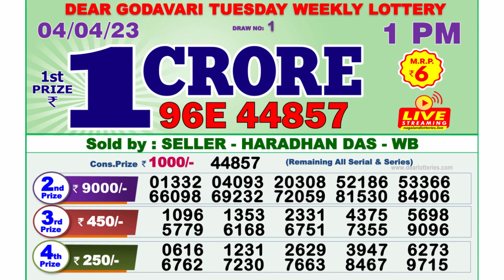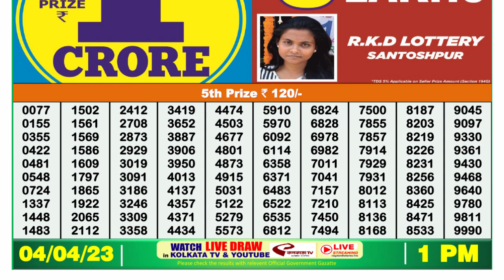🔴 Lottery Sambad Live 01:00pm 04/04/2023 Morning Nagaland State Dear Lottery Result Pdf Download